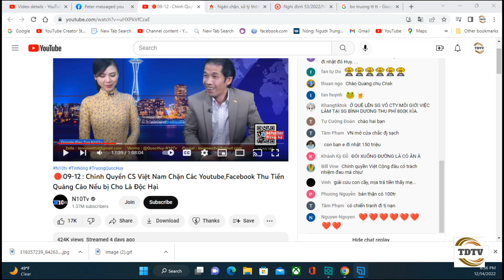Sợ đói KumaHuy N10 mếu máo: Chính quyền CS ngăn quảng cáo kiếm tiền Youtube.